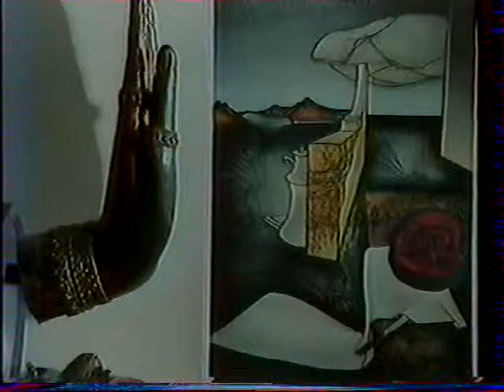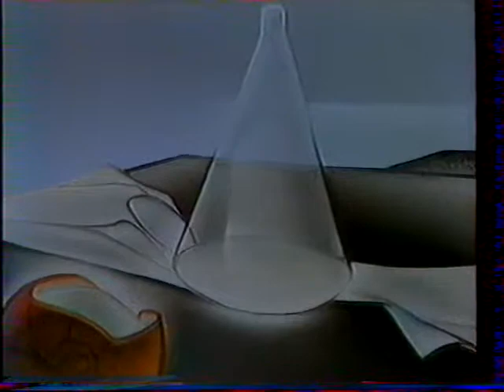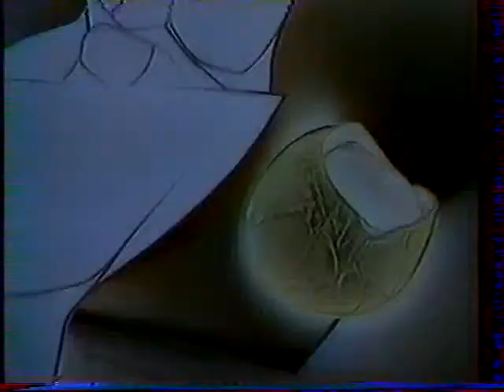Georges Yatrides - Polish documentary - Part 3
Polish documentary on Georges Yatrides following the charity auction of his painting "The New Rolls" for polish children and family in 1983.